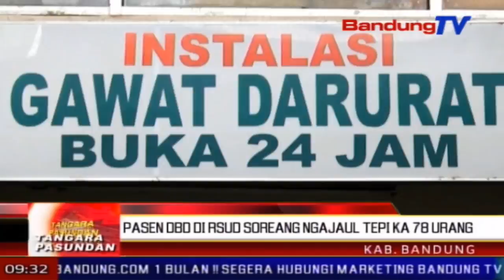Pasen DBD di RSUD Soreang ngajaul tepi ka 78 urang | TP | BANDUNGTV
TP | BANDUNGTV | ELBY NOPITRI | Panyakit demam berdarah dengue, atawa DBD kiwari keur mahabu di sakuliah Indonesia, salah sahijina di kabupaten Bandung. Mangpuluh-puluh warga kapaksa kudu dirawat inap di RSUD soreang balukar positif katarajang DBD.